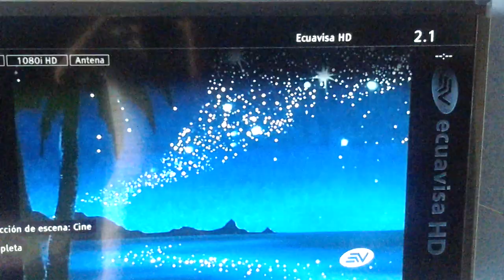ecuavisa hd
reporte